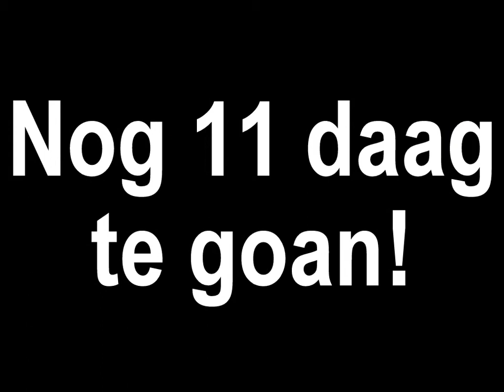TVK 2012 - NOG 11 DAAG TE GOAN!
Nog 11 daag te goan tot het TVK 2012!
Evenementenhal Venray, 28 januari 2012 vanaf 19.00uur